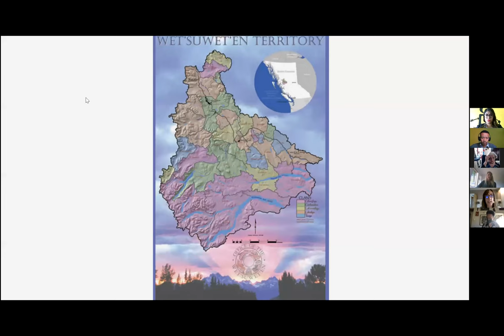3 ENG - Human Rights Situation of Wet'suwet'en Indigenous Peoples in Canada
This video contains the transmission of the Public Hearing 3 ENG - Human Rights Situation of Wet'suwet'en Indigenous Peoples in Canada, held during the 187 Period of Sessions.

Date: 07/10/2023